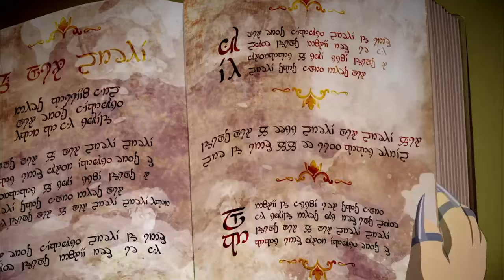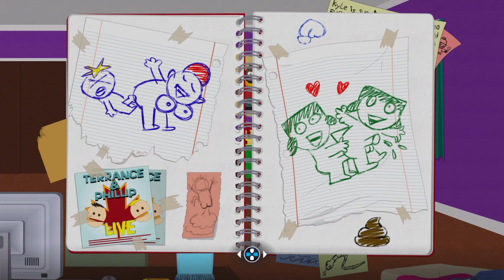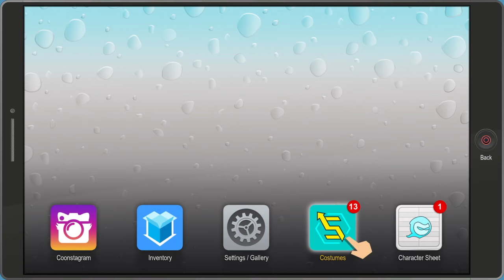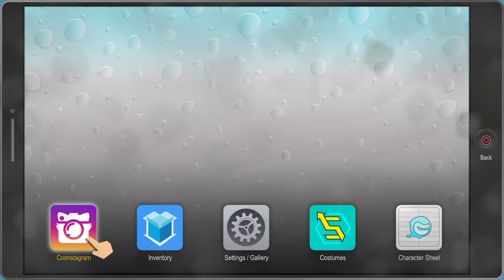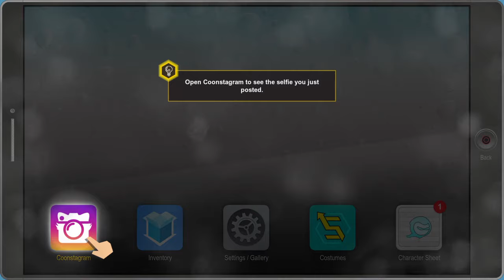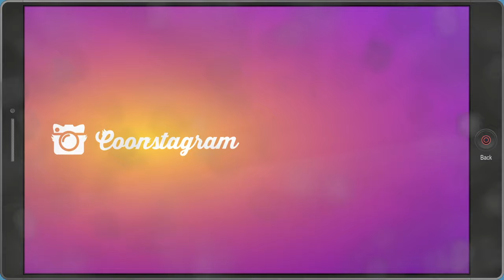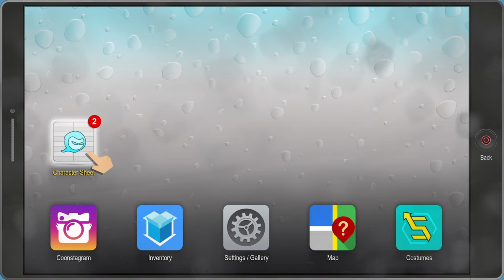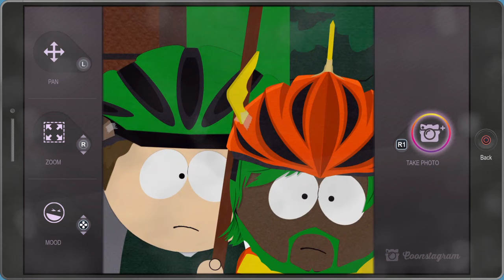"Anal Superhero!" South Park: The Fractured But Whole Part 1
First episode on south park